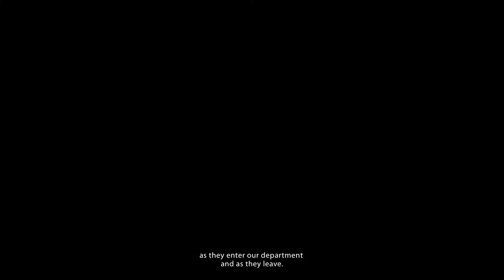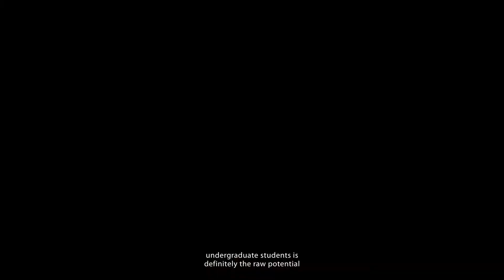Tony Butterfield subt